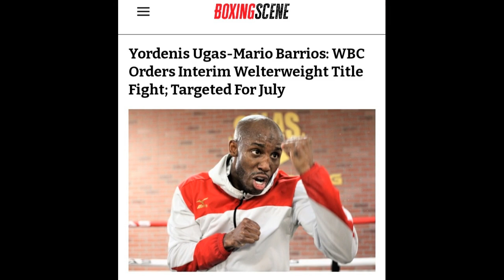(SHOCKER) WBC ORDERS Mario Barrios vs Yordenis Ugas for Interim title targeted for JULY! WHO WINS?